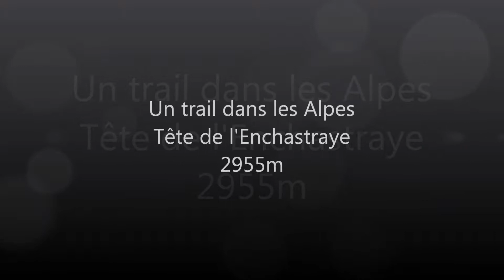Trail Running Alpes Enchastraye